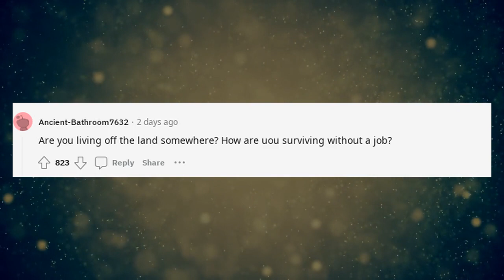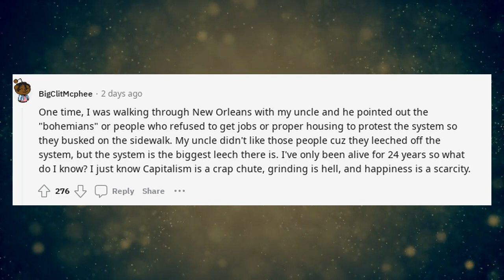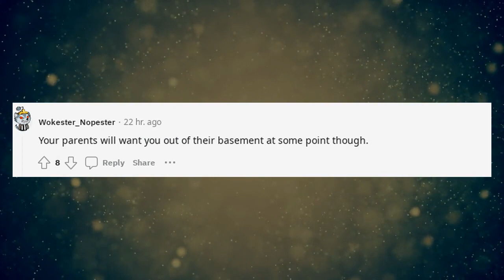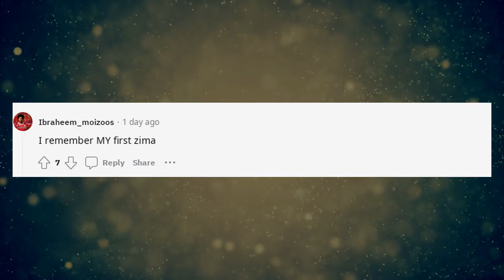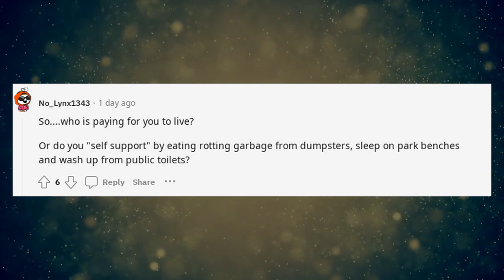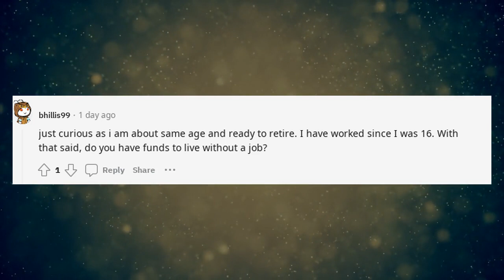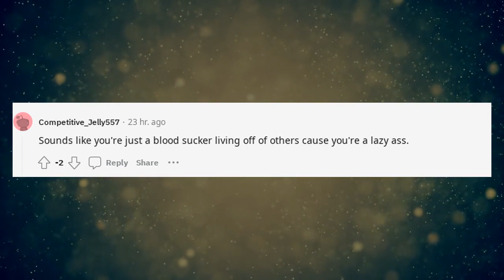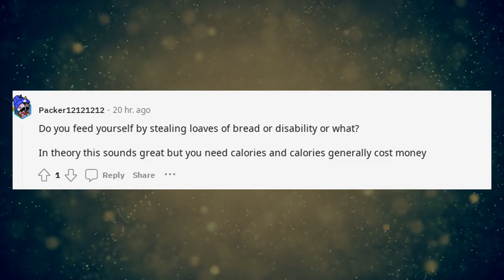Reddit AntiWork | Ive been making 0k for like 2 years and idgaf | r/antiwork Stories